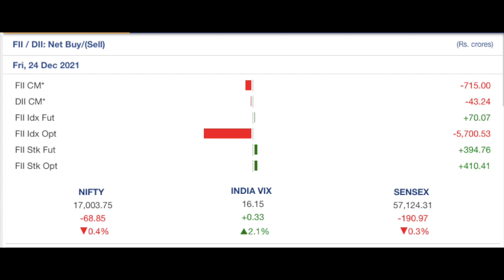Stock Market Crash Coming? | Be prepared for stock market crash | Mutual Funds | Share Market